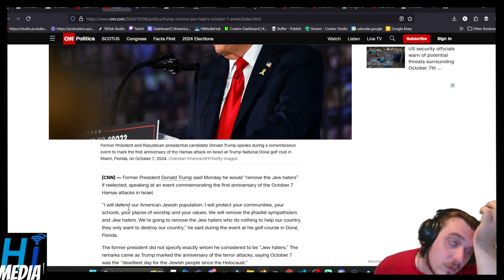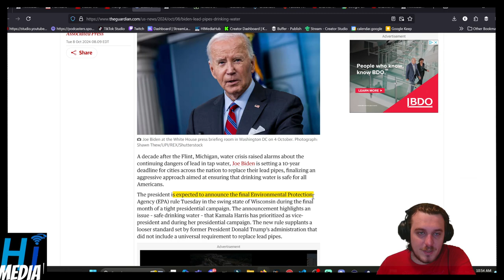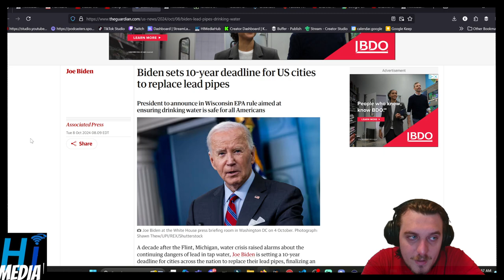Biden sets 10-year deadline for US cities to replace lead pipes